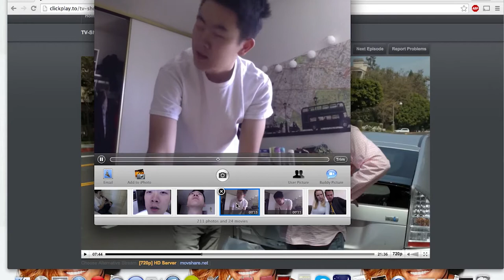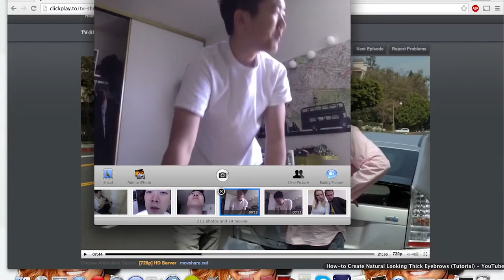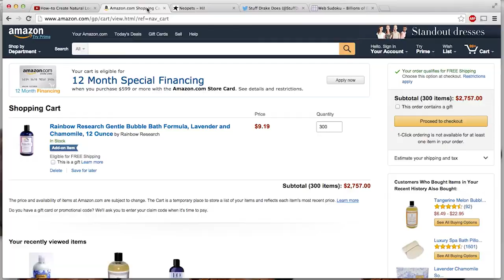The Secret Life of Derek Wu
Derek, Andrea and Johniper are three best friends living an average life. But, when Andrea and Johniper discover Derek's dark secret, will it destroy the friendship?